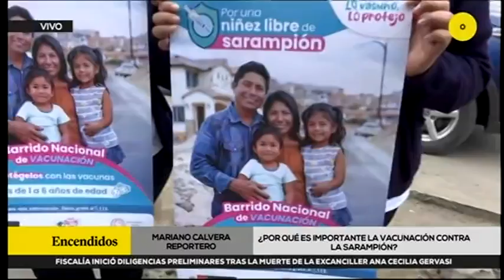RPP Noticias Entrevista sobre el Sarampión - Diris Lima Sur - set 2024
Nuestra enfermera Milagros Miranda fue entrevistada en RPP Noticias sobre la vacunación contra el sarampión y riesgos que puede presentar esta enfermedad en menores de 6 años.